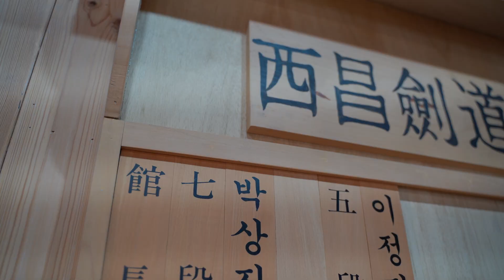게임에서 볼법한 검도의 미친 패링 기술들 ㄷㄷ